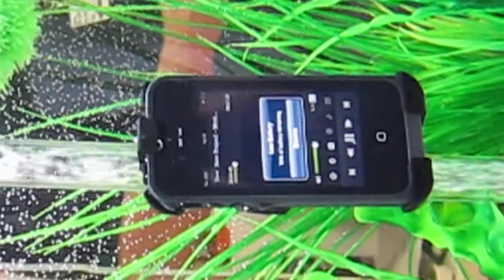LifeProof iPhone case for iPhone 4 / 4S - working phone underwater for days..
This is totally waterproof, dust-proof etc..
Experience the freedom to surf, sing in the shower, ski, snowboard, work on construction sites and have true mobile freedom anywhere you go!
Protection
Protects against every-day hazards—full IP-68 rating against water and dust, and designed to Military Specifications
High degree of shock and impact protection—tested to Military Specifications MIL-STD-810F-516.5 (2 meters/6.6ft drop on all surfaces and edges. 26 tests)
Fully sealed protection against minute dust particles
Freedom
Includes bonus General User Headphone Adaptor and Keeper for headphone jack cover
Ability to swim and take underwater (2 meters/6.6ft depth). Optional Swimming Headphone Adapter allows use of waterproof headphones underwater
Mil-Spec protection that allows you to go anywhere, anytime, and do anything with carefree freedom
Beauty
Ultra-slim and adds only 1/16" (1.5mm) when measured from the center of the phone
Convenience
Weighs less than an ounce (28g).
Unique combination of materials that will not stick to your pocket
Compatible with all iPhone 4 and 4S models (International carriers, AT&T, Sprint and Verizon).
Full Functionality
Double AR-coated optical glass lenses provide unprecedented crystal-clear photo and video quality
All phone features are operational while maintaining a high level of protection
Improves the bass and mid-frequency speaker response by utilizing the back of the case as a sub-woofer for a richer, fuller sound.